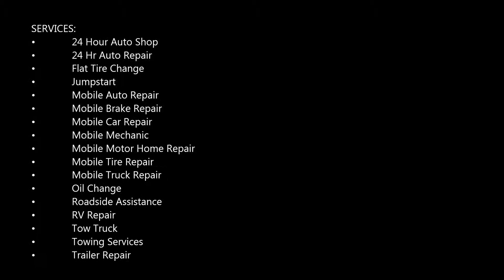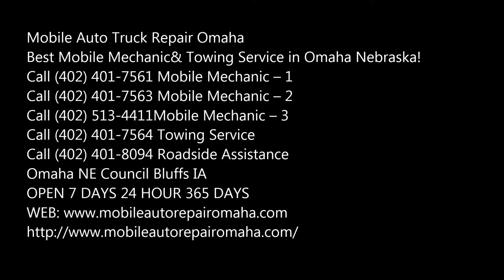Towing Service for RV’s in Omaha NE - Council Bluffs IA | Mobile Auto Truck Repair Omaha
Do you need your RV/Trailer Towing Service transported to from one location to another in Omaha NE - Council Bluffs?  We are offering to do various types of towing including open trailer, box trailer, and 5th wheel trailer towing services also. We are from Mobile Auto Truck Repair Omaha known for fast and professional towing services in Omaha NE - Council Bluffs.

TOWING SERVICES FOR RV’s

Our entire shop in Omaha NE - Council Bluffs IA is a Towing dedicated exclusively to RV and truck repairs. In fact, this RV body shops the largest of its kind in Nebraska. So naturally, our RV towing services are known throughout Omaha NE - Council Bluffs and nearby areas. Fortunately, very few calls that come in for RV towing services are the result of a crash. Most often it’s a mechanical failure or similar breakdown. We are the go-to RV towing company for local RV dealers who perform a wide variety of mechanical repairs on motor homes and RVs.

Bigger and bulkier. The laws of physics are the same in RV towing and recovery – only on a much bigger scale. An average car weighs about 4,000 pounds. An average motor home can weigh between 13,000 and 30,000 pounds. RVs are also top-heavy. An RV collision is even more complicated, because belongings and appliances may have shifted inside the cabin, changing leverage points. Most Class A motor homes have minimal ground clearance and storage compartments or mechanical systems mounted underneath.

Special equipment, special training. In addition to our heavy-duty three axle tow truck, 724 recovery units are also equipped with under reach stabilizers that help our drivers secure these behemoths for road travel. All of our drivers have been through numerous training and certification programs, and are encouraged by the company the pursue continuing education. 724 Towing has even hosted training events put on by well respected, nationally known RV towing instructors.

• RV towing service near me
• RV Transport Company near me
• RV moving service
• RV hauling rates
• How to move a RV without a truck
• Cost to move a RV
• RV transport cost
• 5TH wheel RV towing

BEST RV TOWING SERVICES IN OMAHA NE - COUNCIL BLUFFS

SERVICES:
• 24 Hour Auto Shop
• 24 Hr Auto Repair
• Flat Tire Change
• Jumpstart
• Mobile Mechanic
• Oil Change
• Roadside Assistance
• RV Repair
• Tow Truck
• Towing Services
• Trailer Repair